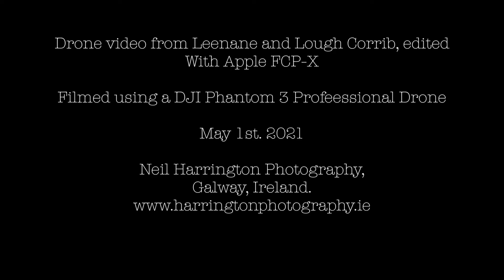Killary Harbour and Lough Corrib Drone Video May 2021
Drone video from Killary Harbour and Lough Corrib, Co. Galway, Ireland      May 2021.